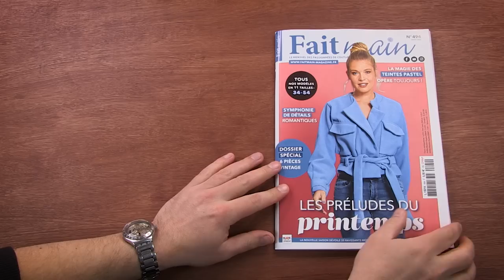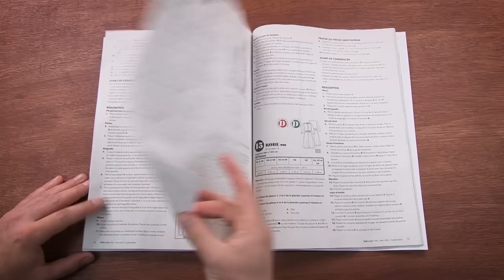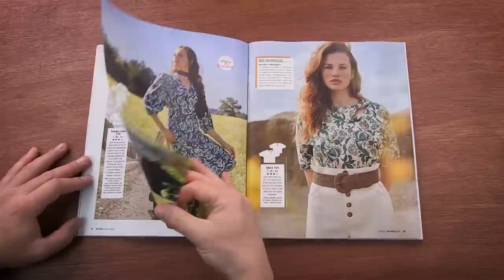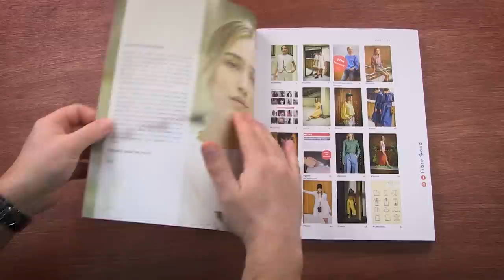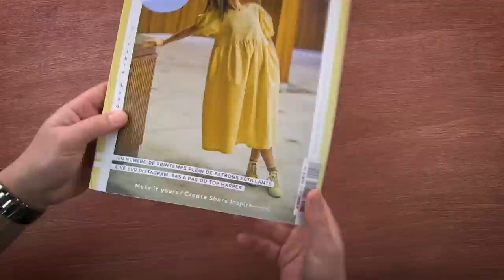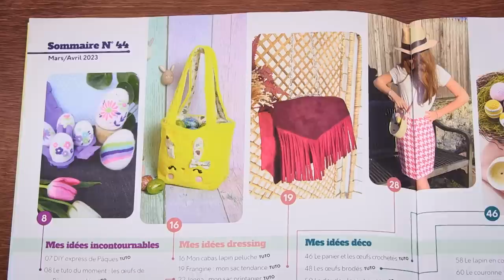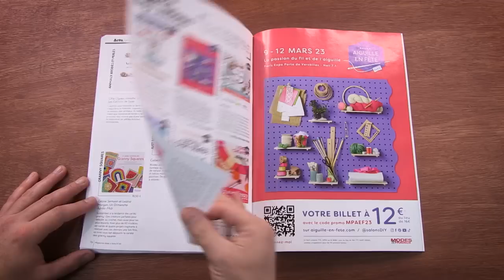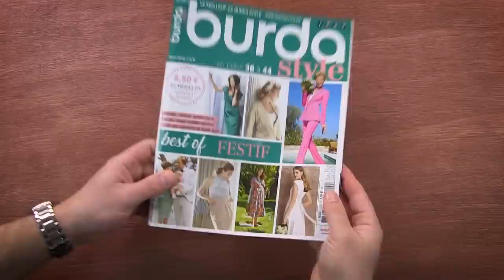Revue de Presse Couture - Mars 2023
Je vous propose de feuilleter ensemble 6 magazines Couture afin de gagner du temps devant le kiosque à journaux !

Intro (0:00)
Merci, bisous, et à la semaine prochaine ! (15:54)